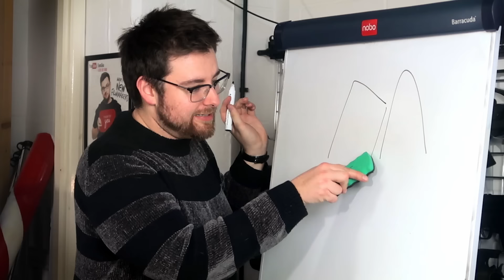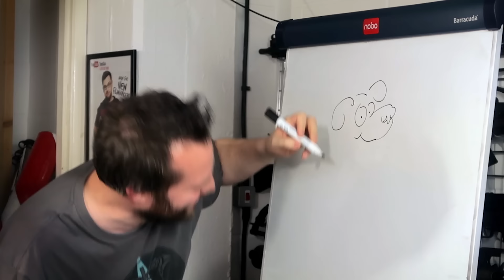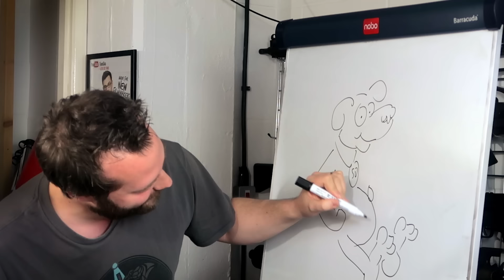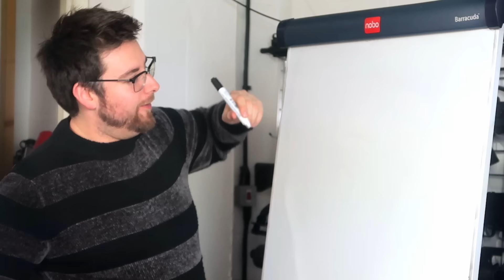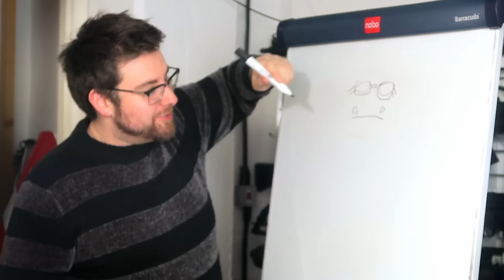Kinktionary! Think That Kink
FINISH IT!!!